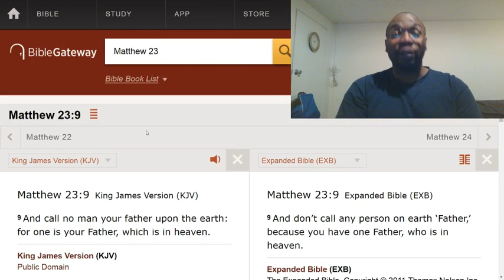Should we call people who are not our father, Father?